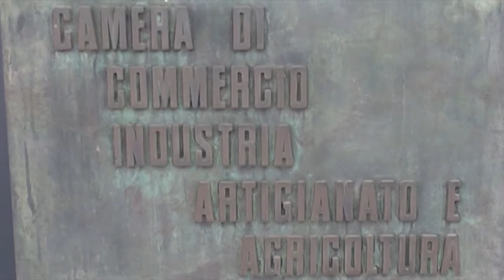Arezzo. Crescono le aziende straniere in tutta la provincia